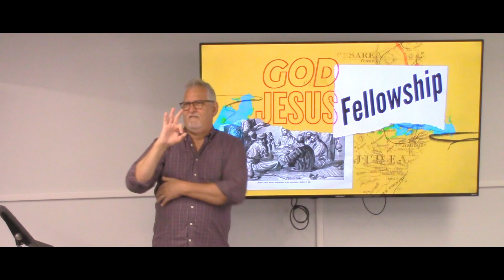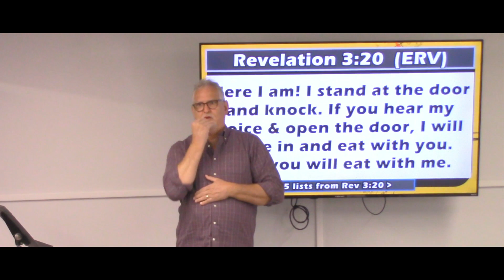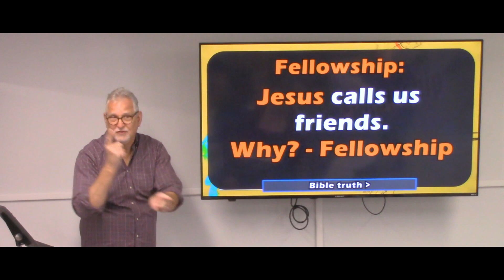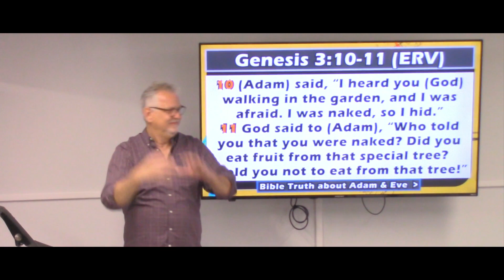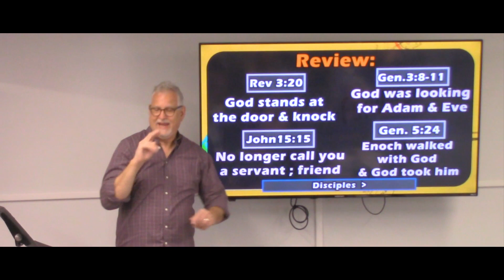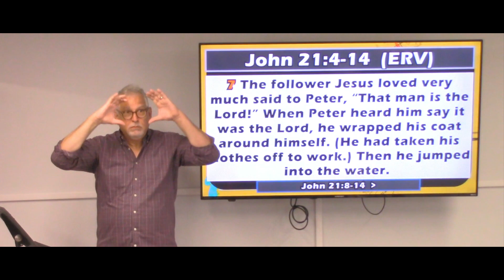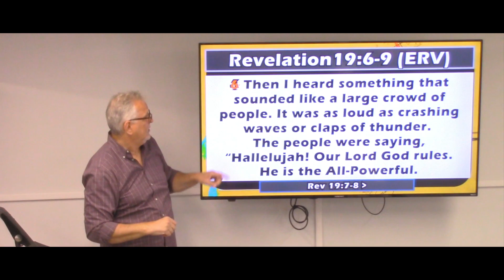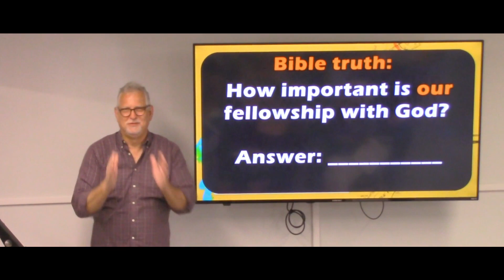April 16, 2023 | Pastor's message | Fellowship | Pastor Keith Catron